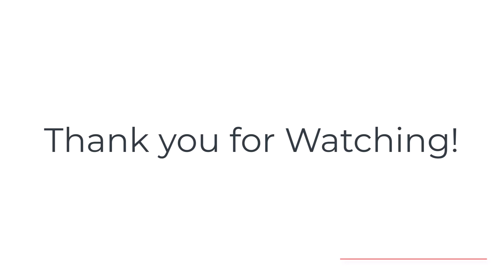140 Van Cortlandt Ave. 2E (2 Beds, 2 Baths)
Beautiful 2 Beds, 2 Baths apartment in Kingsbridge Heights, Bronx.